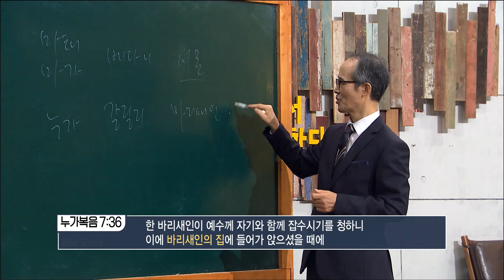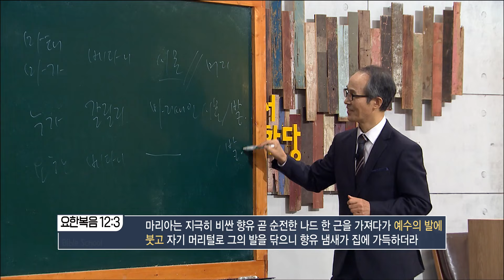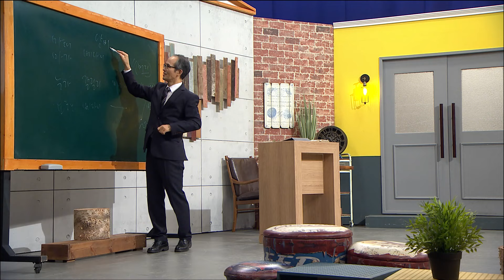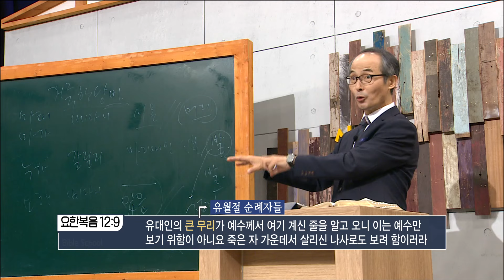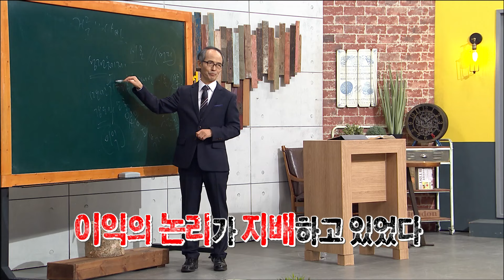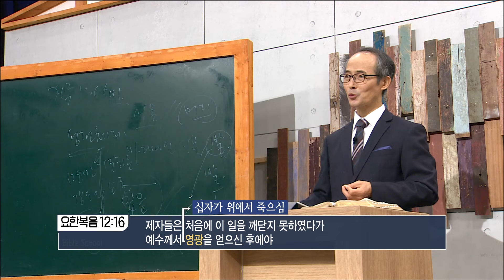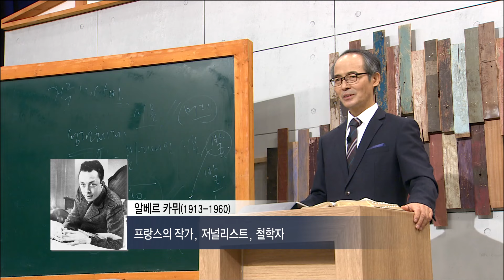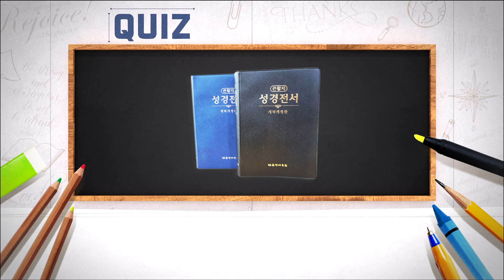김기석 목사 요한복음 40강 향유를 부은 여인 / 성경공부는 CBS성서학당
김기석 목사 요한복음 강해 40강 향유를 부은 여인